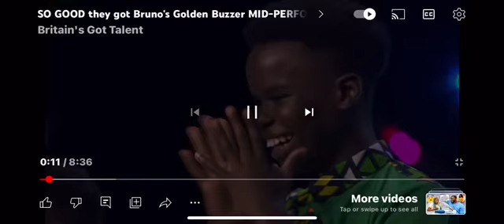Ghetto kids from Africa got golden buzzer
Golden buzzer